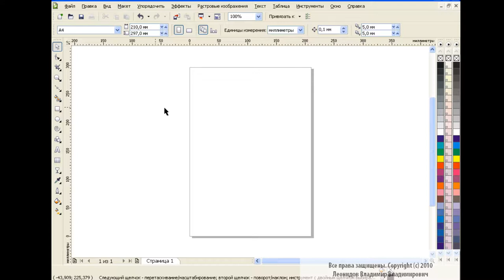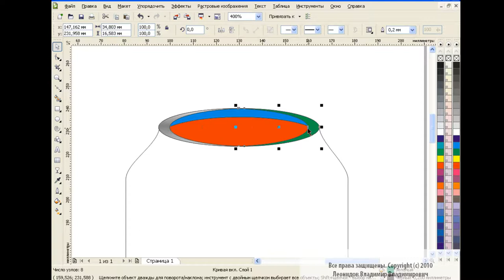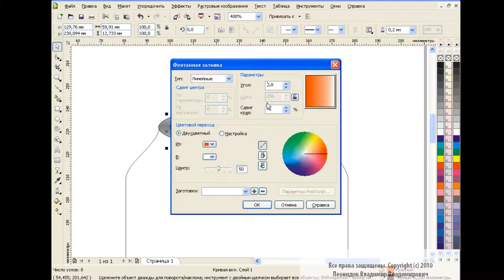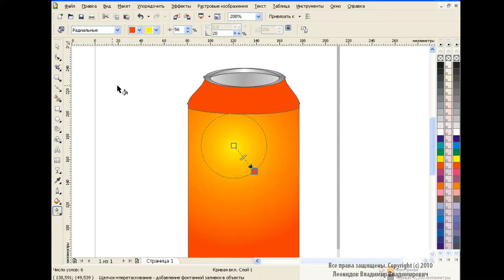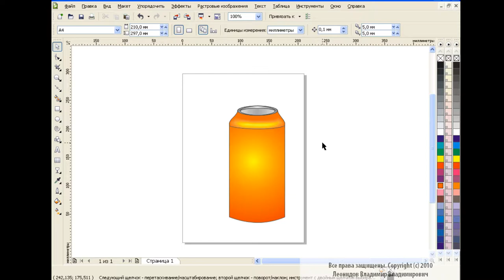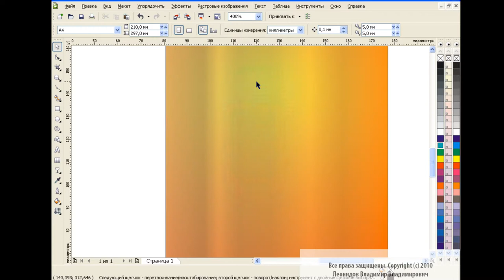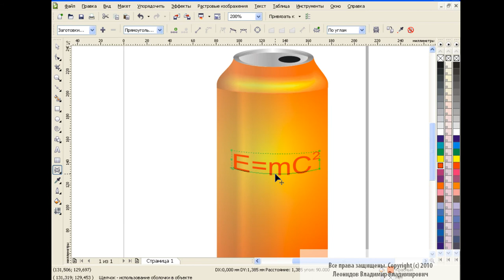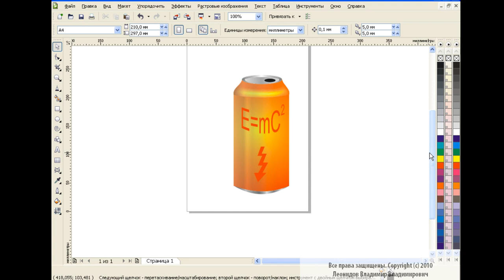How to draw a jar in Corel Draw